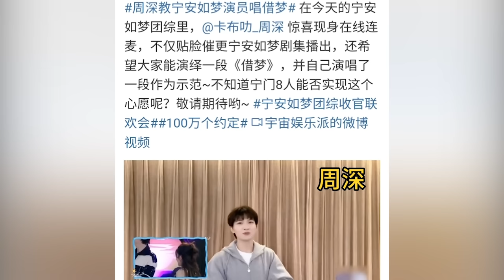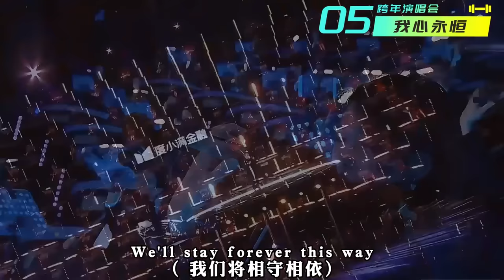【周深】惊喜现身在线连麦清唱《借梦》太绝了！一口气看完周深跨年夜神级现场，每一个舞台都是不可多得的经典！